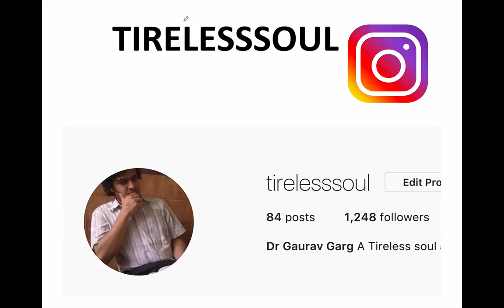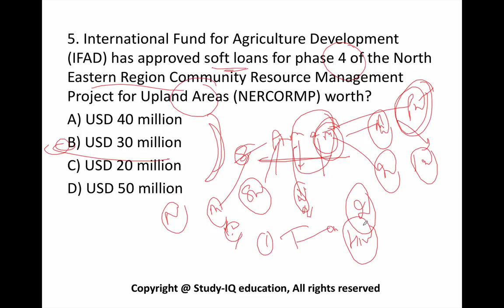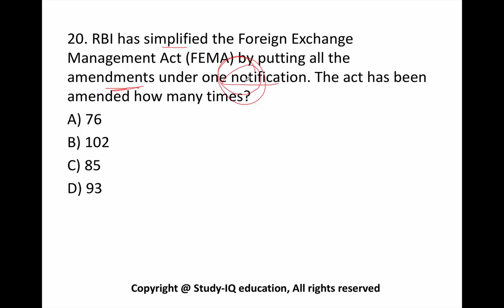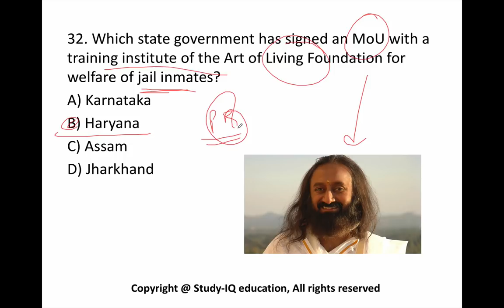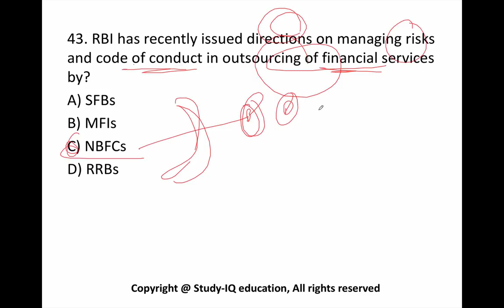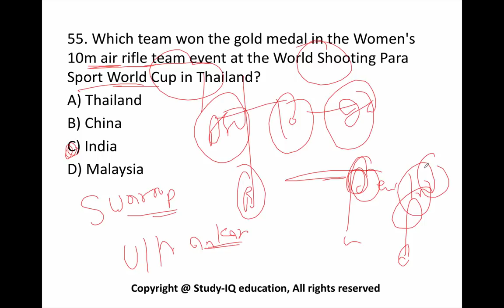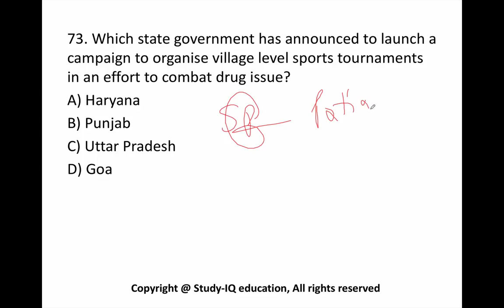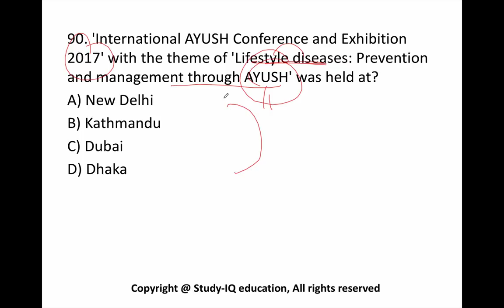November 2017 current affairs MCQ 2nd Week Part 1 - IBPS PO / SSC CGL / UPSC / RBI Grade B